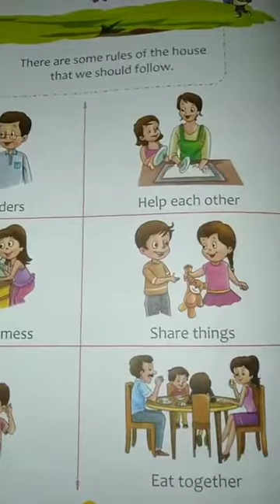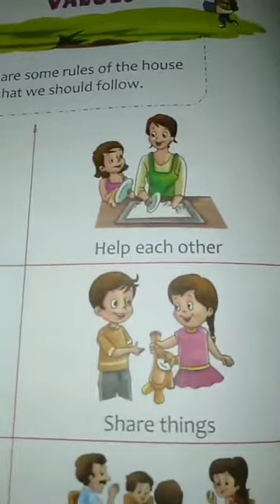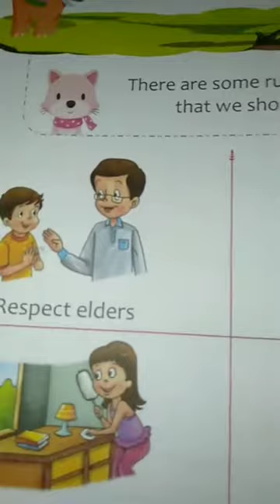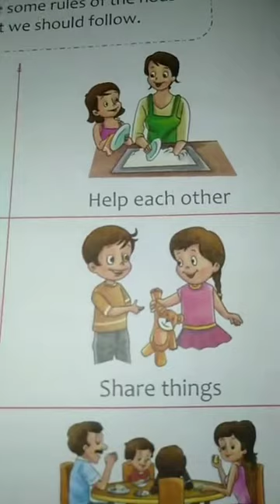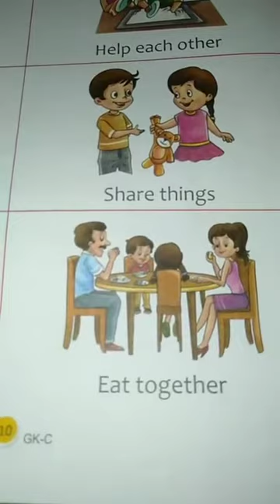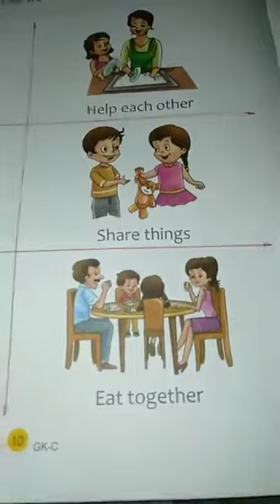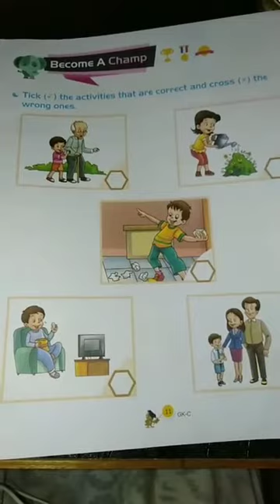Class UKG Subject Evs Our family values